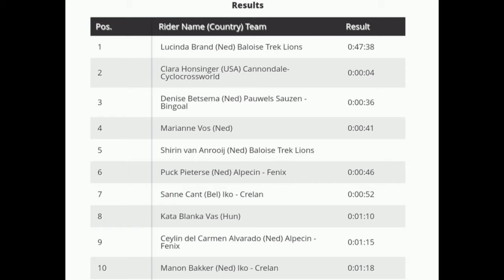Lucinda Brand Wins | 2021 Dendermonde Cyclo-cross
LucindaBrand | Rnd. 13

4.3" Screen Display Bike Mirror, (Rear View Camera 145° View)

Lucinda Brand from the Netherlands wins at Dendermonde. Her fifth World Cup win this season.

Brand was quoted saying "It’s never easy and it was really hard. There was a lot of running and really finding the place where you could still keep a little bit of speed. Especially at the beginning I had to find my way a little bit and got stuck a few times in my lines so I had to keep a little bit of patience to get in my rhythm. I had the trust that in the end this was a course where the strongest are coming in front but it’s never easy."

Classification

1 Lucinda Brand (Ned) 47'38"
2 Clara Honsinger (USA) +04"
3 Denise Betsema (Ned) +36"

Music
1.
2. Splice app (GoPro)